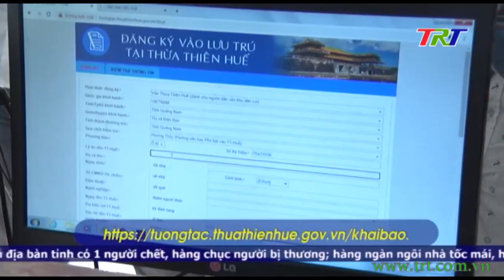Chương trình Thời sự - tối 18/9/2020 (Thứ Sáu)